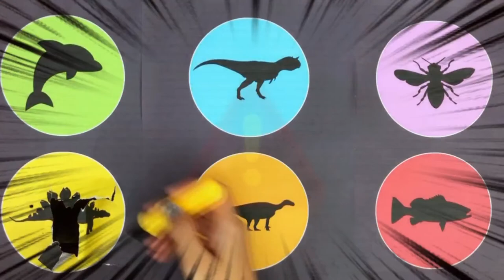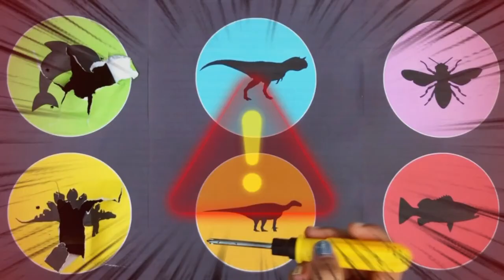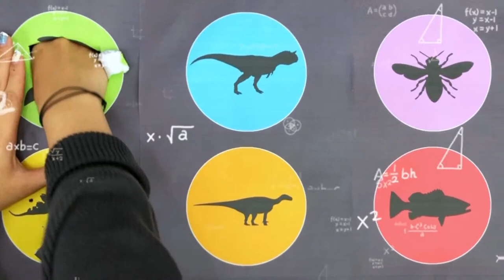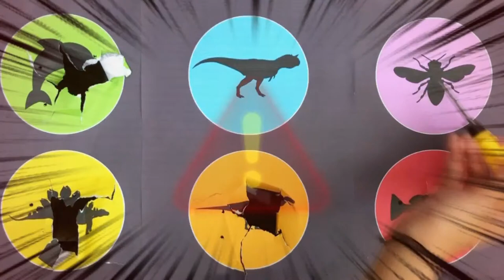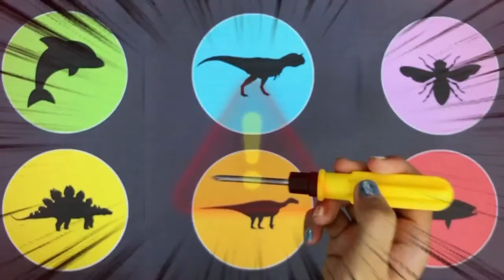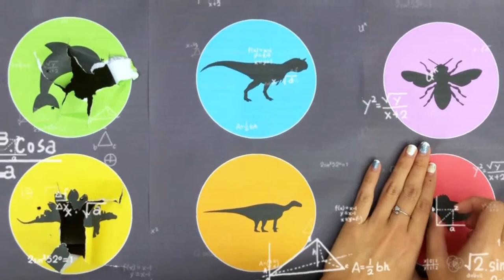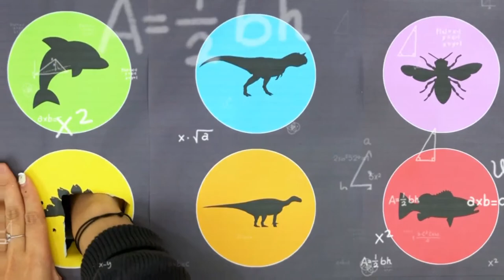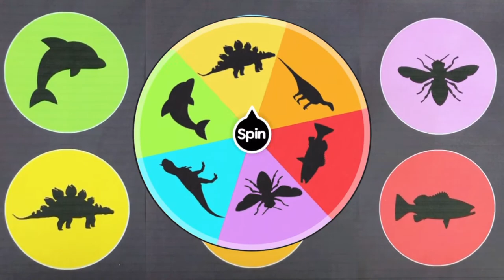Guess The Picture Jurassic World: Carnotaurus, Igunadone, Groupher, Bee, Dolphin, Stegosaurus